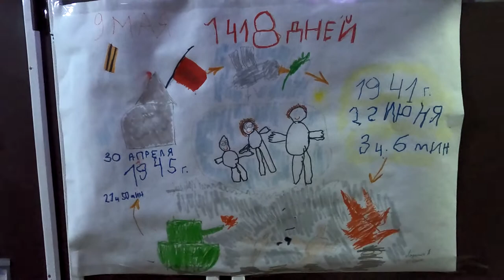Творческий конкурс на тему "ДЕНЬ ПОБЕДЫ", СПК "ЯРОПОЛК", клуб Ярополк, июнь 2021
По программе СПК «ЯРОПОЛК» любой желающий спортсмен клуба может принять участие в творческом конкурсе, который приурочен к государственным праздникам России.
Его цель-выявление талантливых детей нашего клуба.
В этот раз мы подвели итоги конкурса, посвященного празднику «День Победы».
Все участники конкурса получат сувенирные тарелки с символикой клуба и фотографией частника.
Ведь талантливые дети-талантливы во всем!